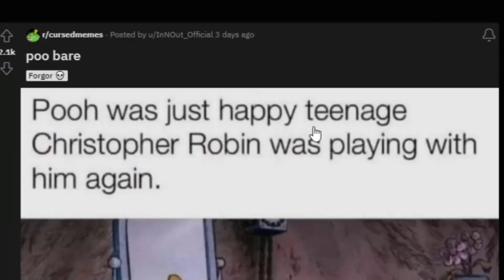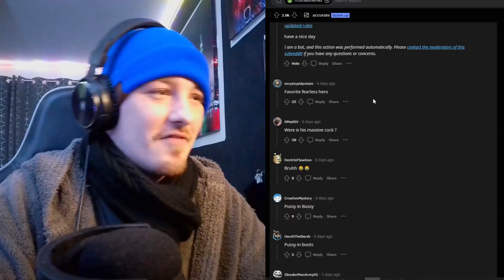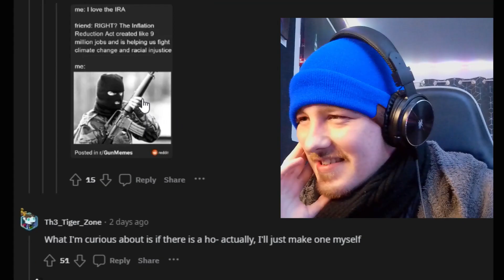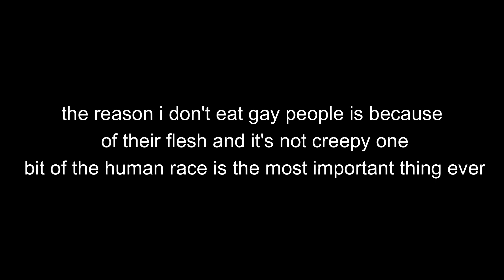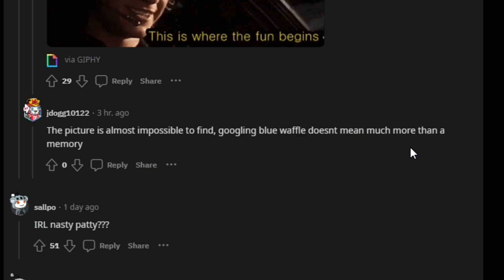CURSED MEMES YOU SHOULD NOT LAUGH AT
Looking at the top voted post of cursed memes reddit and well i thought most of them were funny is that a sign of madness or is it just normal to laugh at cursed stuff that can also ruin your childhood.

Chapters:
00:00 ANOTHER ONE
00:25 Introduction
00:58 Cursed Memes
06:04 Outro